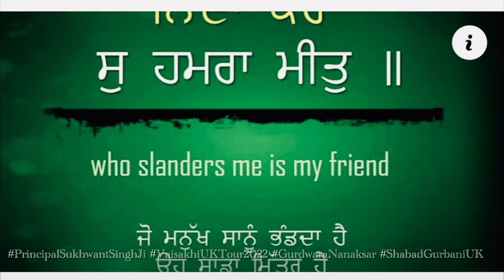Principal Sukhwant Singh Ji Anikbar Singh Bhai Satnam Singh Jatha’s Gurdwara NanakSar Southall SGUK.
Raag Darbar Hola Mahalla Bhai Satninder Singh Bodal Principal Sukhwant Singh Ji Jatha GGHRSWBromwich

Principal Sukhwant Singh Ji Vaisakhi UK Tour 2022 at GurdwaraNanaksar Gurdwara Southall London UK Live Recorded by ShabadGurbaniUK
Bhai Anikbar Singh
Bhai Satnam Singh
Rabad
Tabla
Tani Saaj
Tanti Saz

ਭਾਈਵਡਹੰਸਸਿੰਘਜੀਕਾਬੁਲਵਾਲੇ, ਭਾਈਮਨਮੀਤਸਿੰਘਜੀਕਾਬੁਲਵਾਲੇ ਭਾਈਮਹਿੰਦਰਸਿੰਘਜੀਕਾਬੁਲਵਾਲੇ ਭਾਈਜੀਵਣਸਿੰਘਬਟਾਲਾਵਾਲੇ ਭਾਈਲਖਬੀਰਸਿੰਘ ਅਤੇ ਜੱਥੇ ਪਾਸੋਂ ਸਰਵਣ ਕਰੋ ਜੀ।